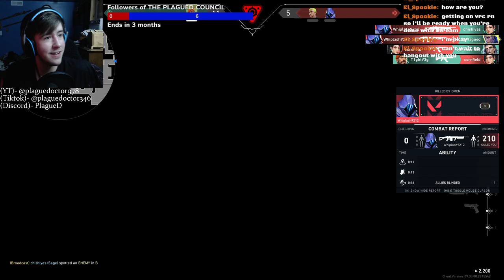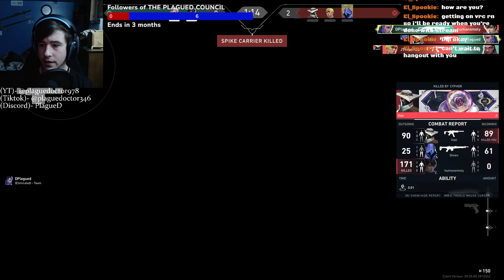Time to Show who's better | VALORANT #6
Source- "my braincells are lacking | VALORANT"